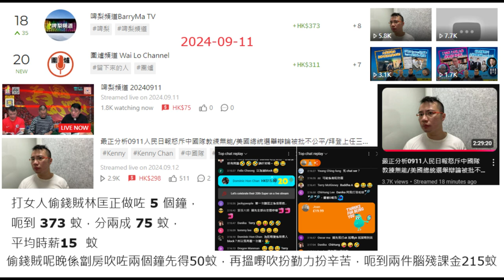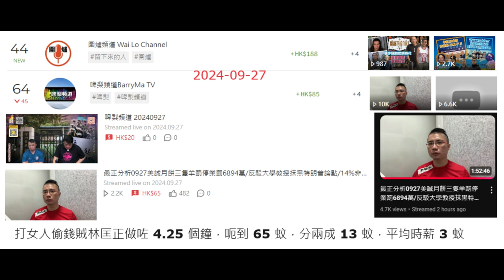20240930 打女人偷錢賊林匡正呢個月係鳩台分成加埋賤台圍爐都無2000蚊，每邊都係得900幾一千都無，係鳩台平均時薪10蚊。撚屌馬健賢好心俾夠1000啦。睇演唱會？買波衫？個個禮拜去睇戲？妄想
屋企隻雞俾人屌嚟交租好辛苦架
就算撚屌呢晚吹女人個閪可以成日屌
攞屋企隻雞啲皮肉錢去炫耀，去旺角街巿度食飯都係奢侈

條仆街日更澳門仔日日吹河馬，9月呃到16萬課金
去吹河馬啦，反正呢啲仆街都講到欺凌係正義之事
而又有班冚家鏟俾錢啲仆街欺凌人嚟尋開心咁撚賤
睇下自己啲報應嚟到仲笑唔笑得出